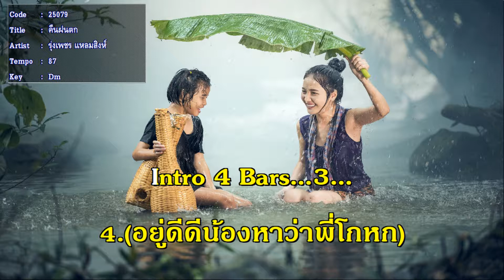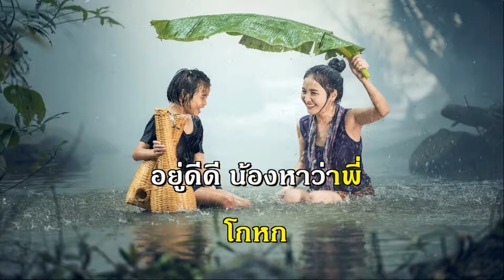คืนฝนตก รุ่งเพชร เพลงลูกทุ่ง รวมเพลง ฟังเพลง คีย์ผู้หญิง ร้อง คาราโอเกะ ช่วงกักตัวโควิด 19